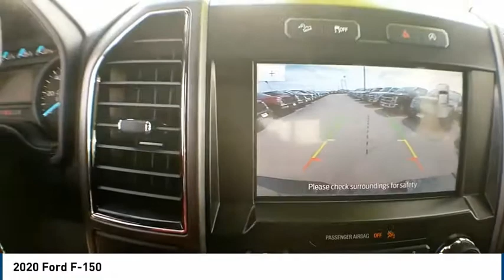2020 Ford F-150 Midland TX 1932694